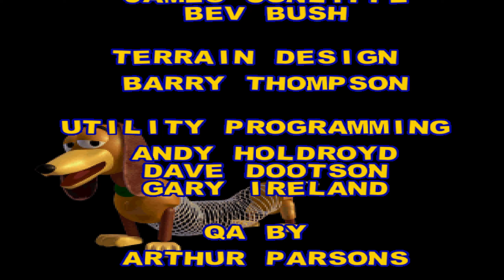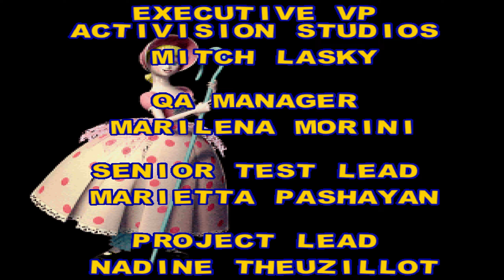Toy Story 2: Buzz Lightyear to the Rescue! (PC, 1999) - Part 17 [ENDING] 'Prospector Showdown' - NC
Played on Windows 10. Recorded with OBS Studio, without commentary. The walkthrough will contain ALL collectibles and ALL movieclips (unless copyrighted).

- Story -
The home console and computer version puts the player in control of Buzz Lightyear as he goes across fifteen levels (consisting of ten main levels and five boss levels) based on and inspired by locations from the film in order to rescue Woody. Buzz can attack enemies with a wrist laser, which can be charged up for additional power, and can also be aimed through a first-person viewpoint. Buzz also has a spin attack, which can be charged up into a continuous spin. Buzz is also able to extend his wings to perform a double jump, and can perform a foot stomp to activate switches. The player can pick up a laser power-up that gives Buzz a limited supply of powered up laser shots, as well as extra lives and health-replenishing batteries.

The main aim of the game is to collect Pizza Planet tokens which are located throughout stages. Each level has 5 Pizza Planet tokens, which are each collected by completing different objectives, such as fighting a mini-boss, solving a puzzle, completing a timed challenge or winning a race against another character, or helping a character find five of a certain object which are hidden throughout a level. Each level also has a number of coins placed throughout it, 50 of which can be collected and given to Hamm for a token. Certain objectives require the use of a special power-up that must first be unlocked in a certain level by retrieving one of Mr. Potato Head's missing body parts. Power-ups include a barrier that protects Buzz from damage, rocket boots that launch him at high speeds, a disk launcher that homes in on enemies, a grappling hook for climbing up high ledges, and hover boots for floating up to high places. While only one Pizza Planet token is needed to clear a level, some levels require a certain number of tokens to unlock.

Release Date – November 22, 1999
Genre – Platform
Platforms – PS1, Nintendo 64, Game Boy Color, Dreamcast, Microsoft Windows and Macintosh
Publisher - Activision & Disney Interactive (PC)